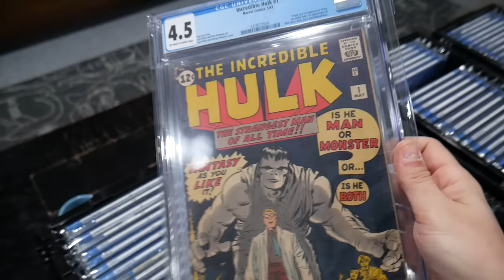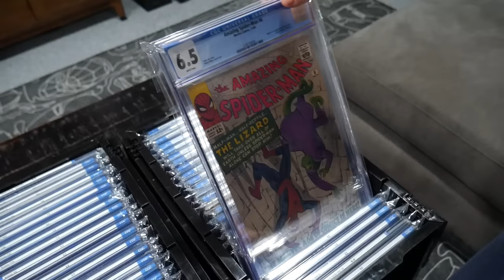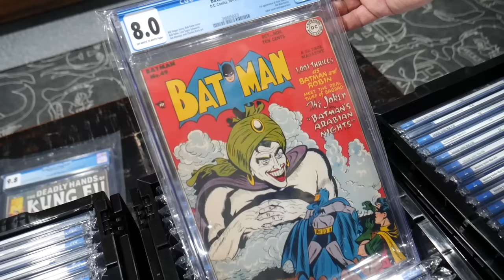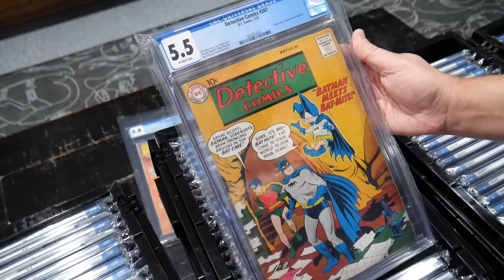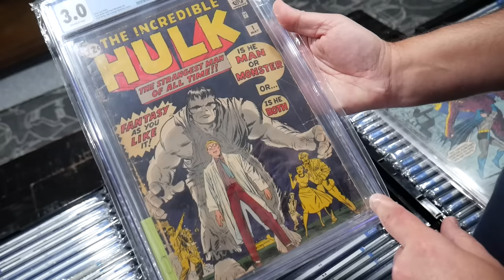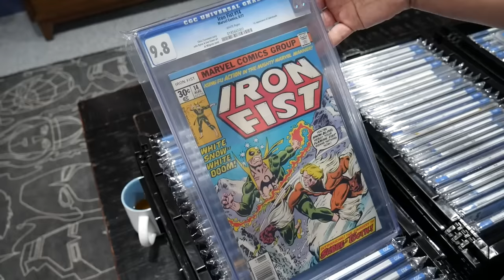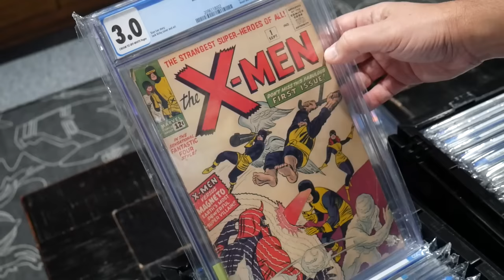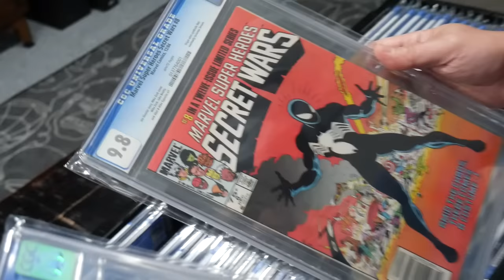$200,000+ Comic Book Collection Has HUGE Marvel & DC Key Issues!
Follow Pedro's Instagram to see what comics he has up for sale and trade!

Check out Spine Works Comics for all your pressing and cleaning needs!